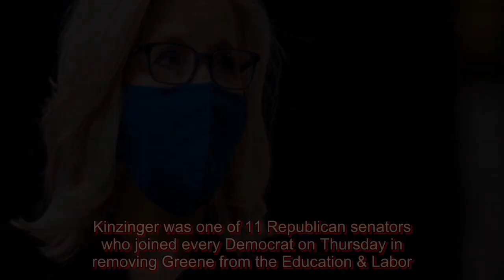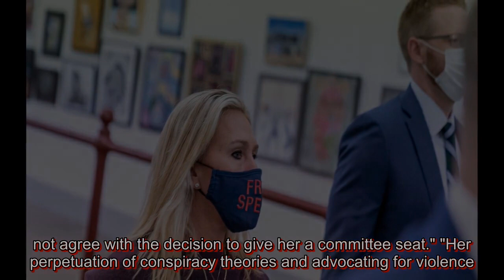Rep. Kinzinger: I voted to remove Greene from committees because she shows 'no remorse'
WASHINGTON – Rep. Adam Kinzinger, R-Ill. slammed Rep. Marjorie Taylor Greene, R-Ga., for showing "no remorse" for espousing conspiracy theories and other her past incendiary comments. Kinzinger was one of 11 Republican senators who joined every Democrat on Thursday in removing Greene from the Educat